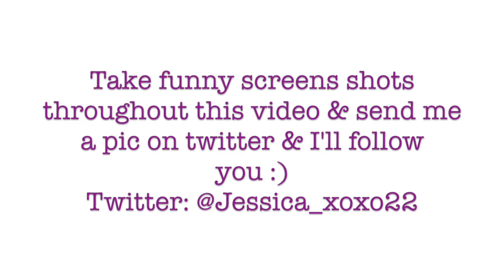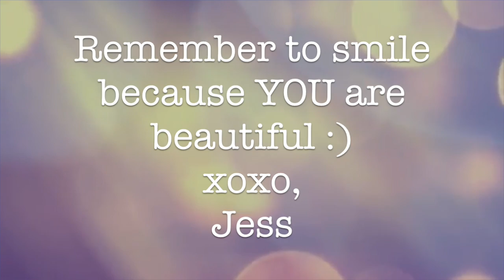My Brother Does My Makeup!! | Jessica Reid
👍 Like this video for more videos with Stryker!👍
Jessica Reid
Cheswick, PA 15024
Wanna be besties? Then go check me out (;

♡ Vine- Jessica_xoxo22

xoxo,
Jessica ❤